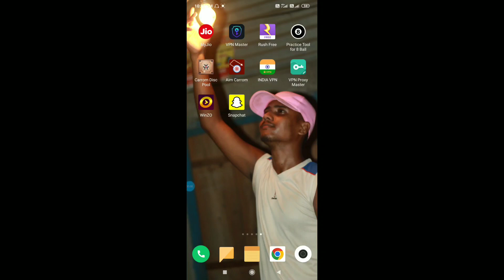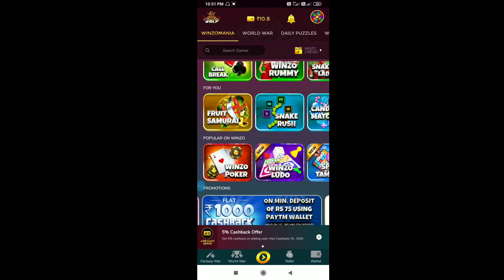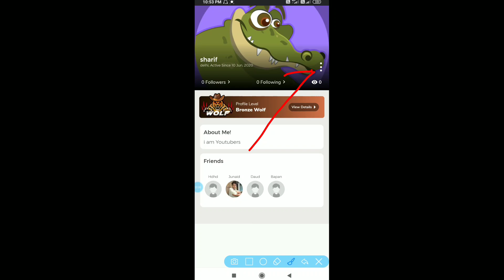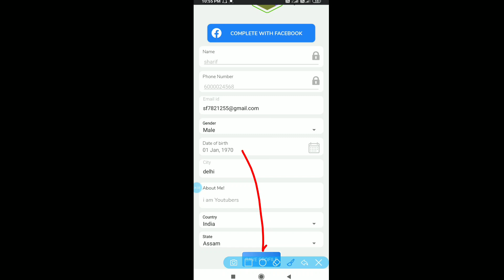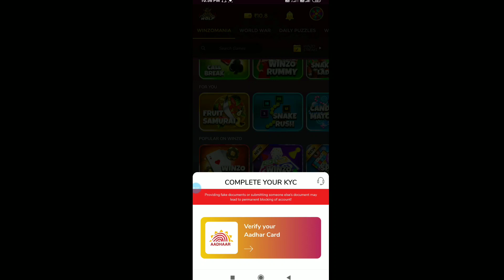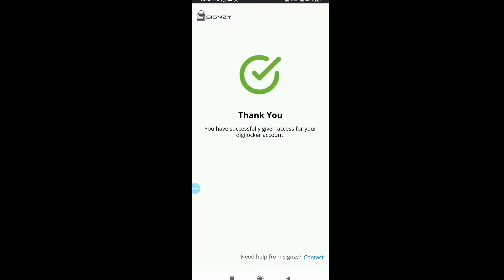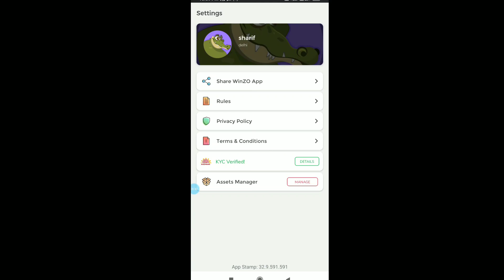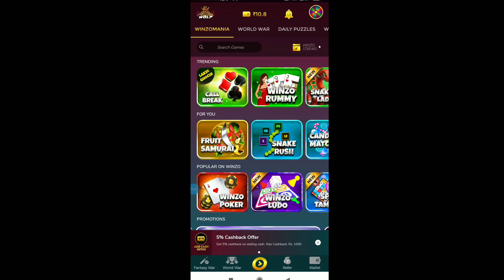How To Add KYC From Winzo Gold | Winzo App Kyc Add 2024 | Kyc Problem Kaise Solve Kare 🔥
yeh video dek ke kyc & location problem thi kar sakte hai 101%
new solution video.

winzo withdrawal problem
winzo gold kyc problem
how to hack winzo gold
winzo carrom problem
winzo carrom
winzo number already registered problem
winzo game
winzo number problem
winzo gold me already registered number problem
how to login winzo gold
winzo game me already registered number problem
winzo app number problem
winzo gold already registered number problem
winzo gold app not login
how to use winzo bonus cash
winzo gold one device trick
winzo world war trick
winzo app problem
winzo showing kyc problem in j&k
how to solve kyc problem in winzo
winzo mai kyc kaisa kare
how to hack winzo location
winzo showing kyc problem
winzo me refer kaise kare
winzo bonus cash use
winzo app se paise kaise withdraw kare
snymorgha
winzo daily puzzle answers
winzo daily puzzle answers hack
winzo daily puzzle answers today
winzo carrom game boot problem
game khel ke paise kaise kamaye
winzo carrom but amount problem
how to win winzo game
winzo apk
winzo carrom game not opening
earning with mukesh
winzo se log out facebook kaise kare
winzo cash bonus code
winzo gold code 2023
winzo gold game ko hack kaise kare
winzo gold games
winzo gold new hack
winzo gold me unblock kaise kare
unblock kaise kare winzo gold me
carrom not opening in winzo
winzo game blocked problem
how to solve winzo blocked game problem
blocked game problem in winzo solution
winzo gold boled game solve
winzo blocked game ko kaise chalaye
winzo game blocked error solution
winzo carrom app blocked
topearningpoint
winzo app se paise kaise kamae 2023
winzo trick to win
winzo world war kaise khele
winzo mein world war kaise jite
winzo app mein paise khatm ho jaaye to kya karen 2023
winzo gold mein paise khatm ho jaaye to kya karen 2023
winzo app paise khatm ho jaaye to kya karen
how to logout winzo gold account
winzo me carrom nahi chal raha hai
winzo carrom me both kab lagega
winzo carrom new update
new update
earning app
winzo game total hacked trick 2023 unlimited won trick ! winzo carrom game not opening - new update
winzo refer problem
winzo se paytm me paise kaise nikale
winzo app se paise kaise nikale paytm me
winzo app se paise kaise paytm mein transfer karen 2023
winzo app se paytm mein paise kaise transfer karen
winzo app se paytm mein paise kaise dale
best earning app
winzo hack kaisa kara
winzo mai kyc solve kaisa kare
winzo showing kyc in jammu and kashmir
new earning app 2023
how to download winzo game in assam
how to install winzo game
how to change location in winzo gold 2023
winzo mai location change kaisa kara
winzo mai kyc kaisa kare 2022
winzo world war 2023
winzo se paisa kese kamaye
winzo world war continue winning trick
winzo world war tricks
winzo world war
winzo gold
winzo kyc problem assam
winzo kyc problem jammu and kashmir
winzo kyc kaisa karan hind
winzo kyc problem
winzo kyc
winzo aap pa paisa kaisa kamaya
winzo gold hack trick 2023
winzo showing kyc problem in jammu and kashmir
winzo bonus cash withdrawal
winzo gold withdrawal lock
winzo showing kyc
winzo cash withdrawal problem
winzo kyc solve 2023
winzo gold withdrawal lock problem solve
how to solve kyc 2023
how to use cash bonus in winzo
winzo me withdraw unlock kaise kare
how to change location in winzo
kyc solve kaisa kara
winzo gold kyc solve